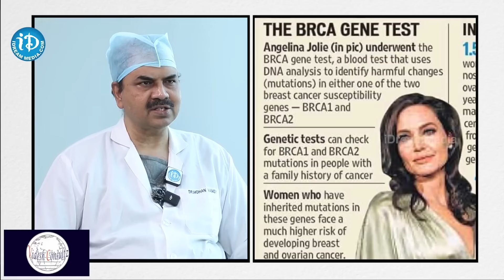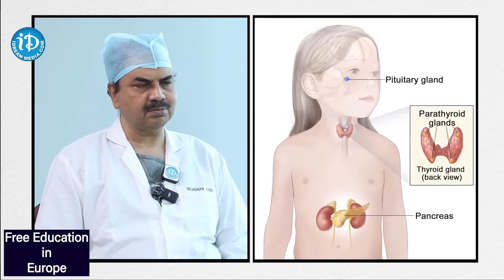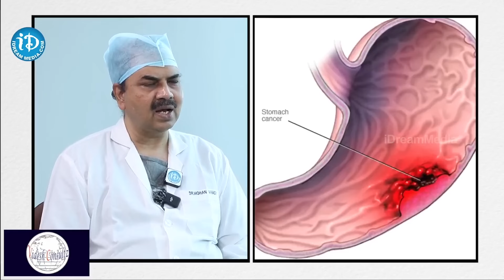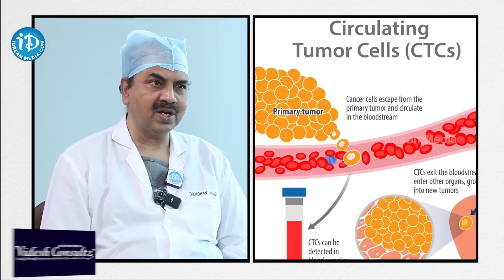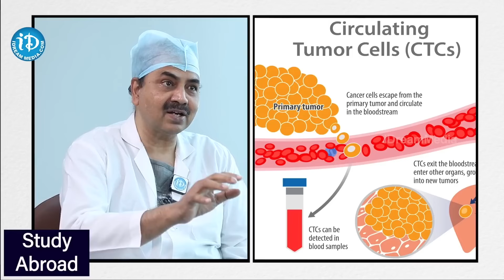కూరల్లో ఇవి కలిపి తింటే ఒంట్లో కణాలు వస్తాయి | Dr Mohan Vamsy Cancer Symptom in Body | iDream Health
idreamayurveda

iD Aarogyam Provides Good & Best knowledge ,
We take Care of You With our best Content and Videos
( Doctor's Advices , Doctors Tips , Experts natural Tips and Remedies  Health Tips, Natural Remedies , Home Remedies , )